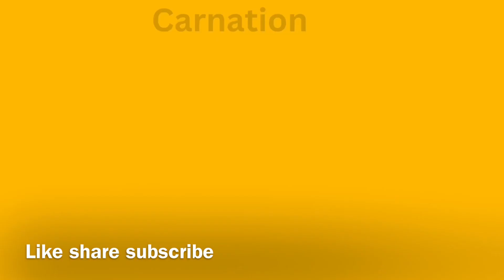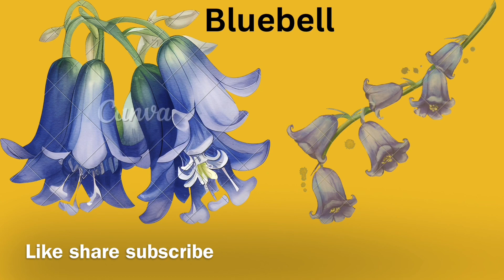flowers learning song kidssong childrensongs toddler nurseryrhymes preschool educational